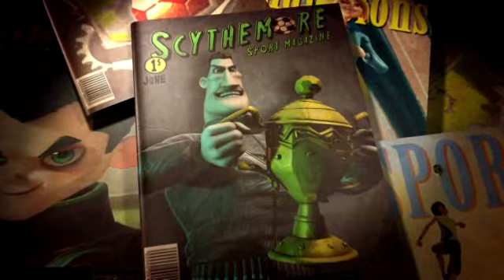[E3 2009] Academy of Champions : Soccer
This is the Academy of Champions : Soccer trailer of E3 2009